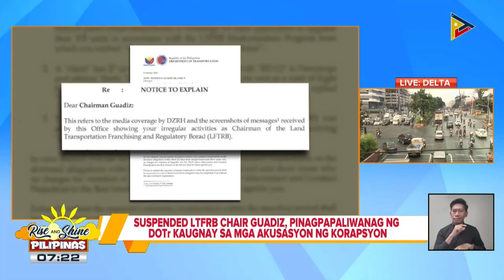LTFRB Chair Guadiz, pinagpapaliwanag ng DOTr kaugnay ng mga akusasyon ng korapsiyon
Umano’y katiwalian sa LTFRB, pinaiimbestigahan na rin